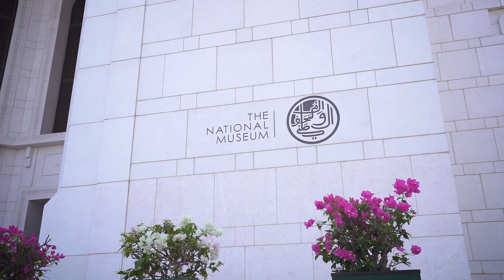من زيارة جلالة الملك عبدالله الثاني الرسمية إلى سلطنة عُمان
From His Majesty King Abdullah II’s official visit to Oman